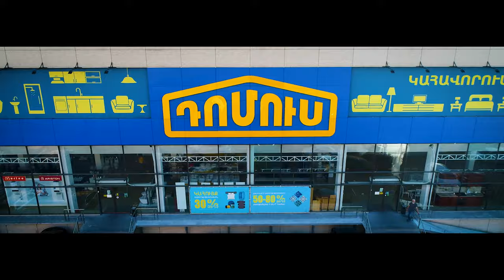Doping for Domus, High-Quality Doors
Domus – High-Quality Doors is the second project produced within the framework of a one-year advertising campaign developed for our partner Domus. The campaign will include more than 10 videos shot in different genres of movie trailers.

This one is shot in a mystery/horror movie style. The idea is to show the crunch of worn-out doors in a dramatic and surrealistic style and to emphasize the idea that even a “horror movie-like” renovation will have a happy ending with Domus.

Creative Director: Hovhannes Margaryan
Copywriter: Artsrun Sakanyan
Account Manager: Diana Stepanyan
Directed by: David Babakhanyan
Client: Domus / Դոմուս

🔴Enough is not Enough